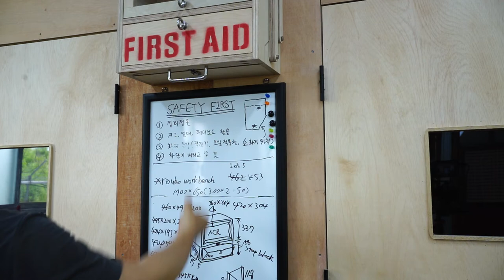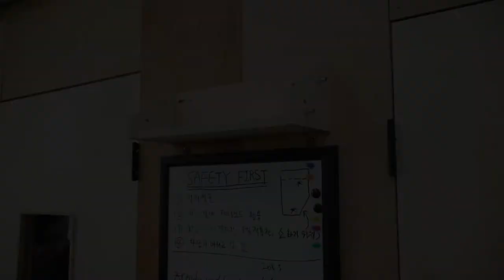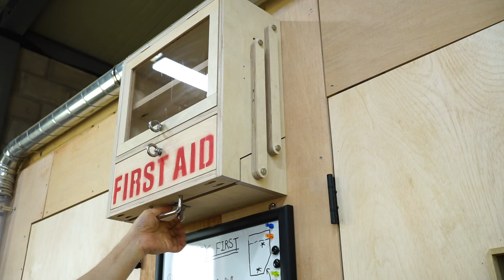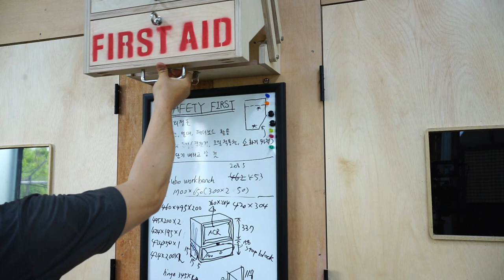Make pull-down first aid box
I always think first-aid box is necessary in my workshop. Last weekwend, I finally made first-aid box. I fix it to the wall higher than door, when I'm going to get medicine out of box, it can be come down.